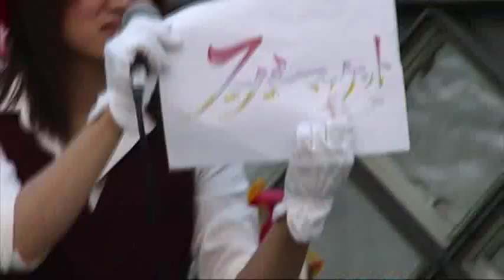がんばっている人を応援します！「スーパァマーケット」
川口駅東口での街頭演説の際に知り合った女の子デュオ "スーパーマァケット" 。デビューに向けて頑張っている彼女たちを応援しています！